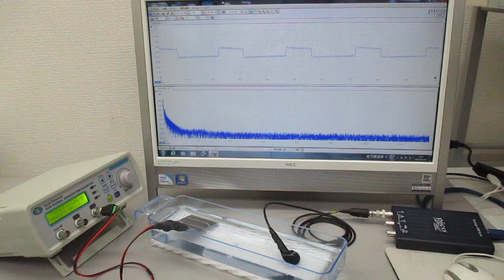１種類のスイープ発振による超音波実験